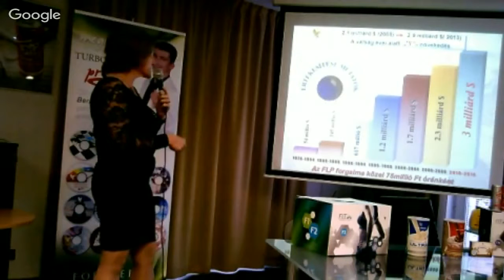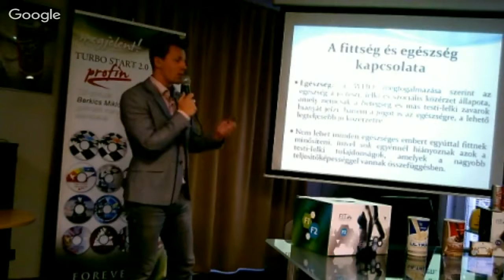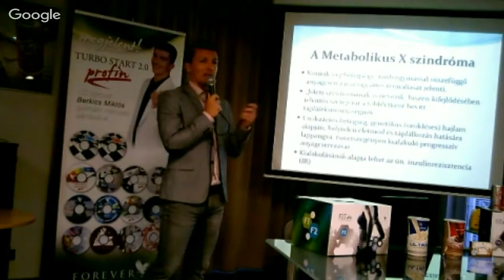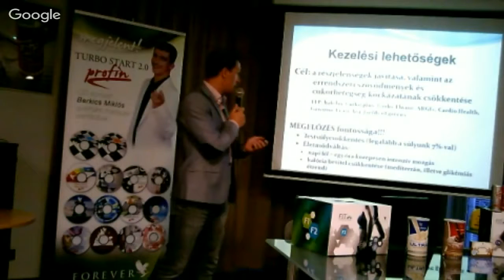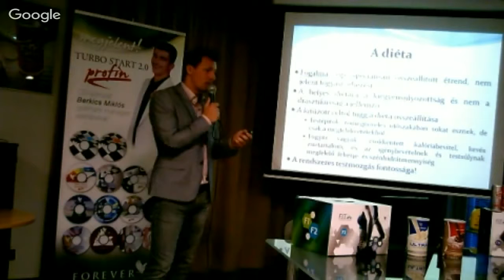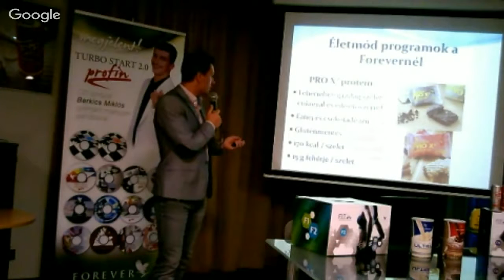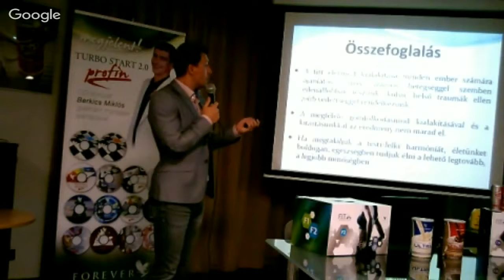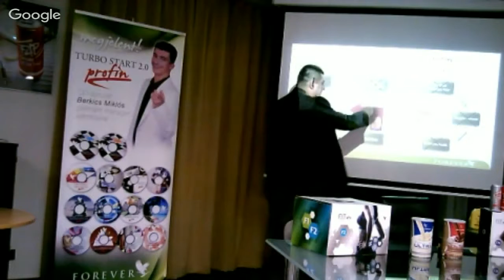Forever F I T Energia az életedhez, energia az üzletedhez